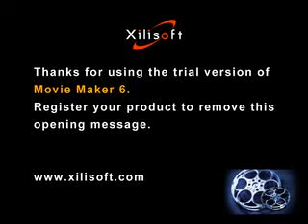Любимый Пророк (сас)17